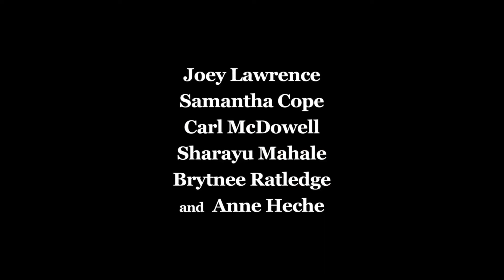FRANKIE MEETS JACK Trailer (2024) Romance Movie HD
Sparks fly when Frankie meets Jack, the veterinarian who rescues her dog from near death. They seem destined to be together, but there's one problem: Jack is already engaged.